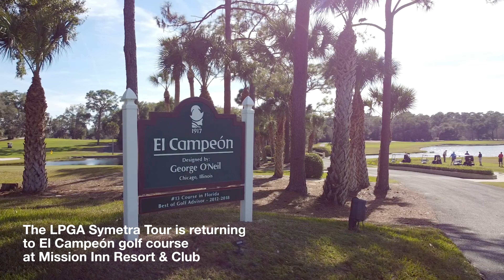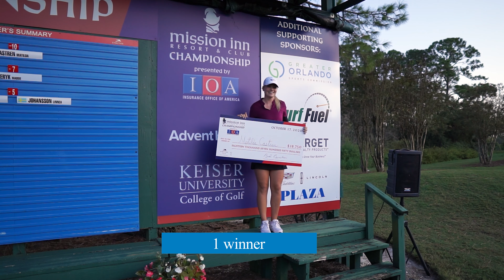MISSION INN RESORT & CLUB CHAMPIONSHIP | LPGA SYMETRA TOUR | MAY 2021